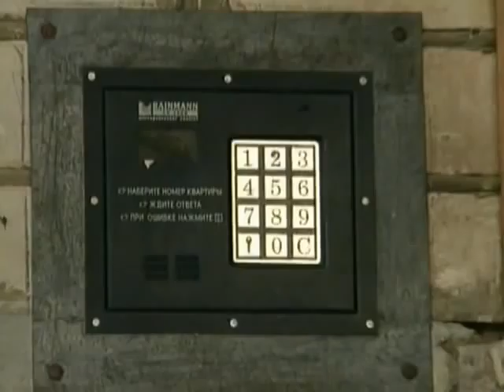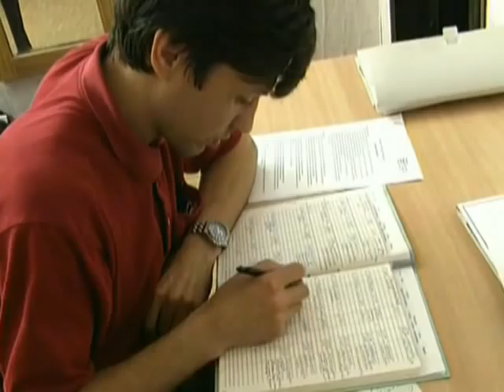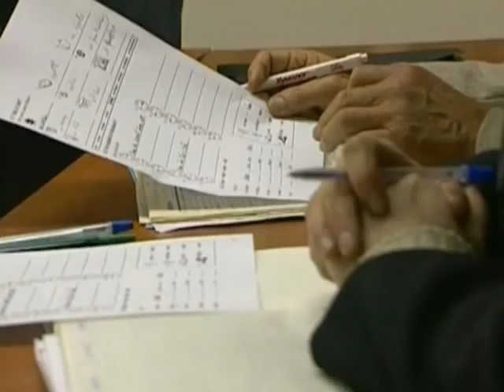Past and Future of Novgorod_Part 3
Preserving the cultural heritage.
Production: TV "Slavia"
Directors: Igor Krasilnikov.
The film describe city planning and cadastre systems for preserving cultural heritage in the city of Veliki Novgorod. The film has been produced for the series City 2000 as part of the project Sustainable Patterns around the Baltic Sea region (SUPERBS) with financial support from European Union Programme Interreg IIc and the city of Veliki Novgorod. The Baltic University Programme, Uppsala University, 2001.
Read more about the project and the Baltic University Programme Total film length: 30 minutes.